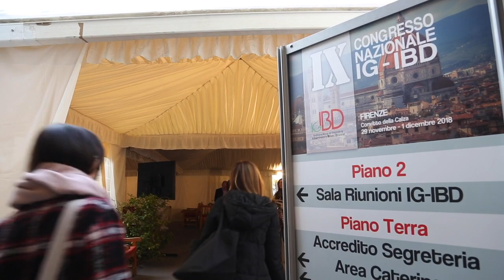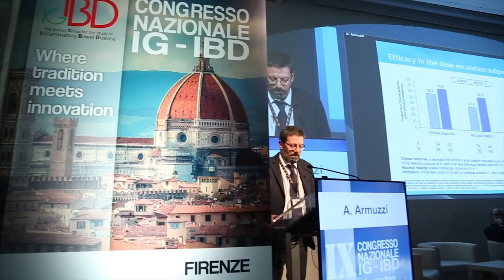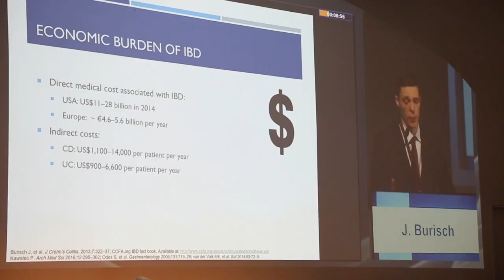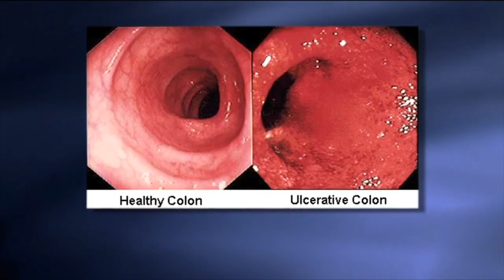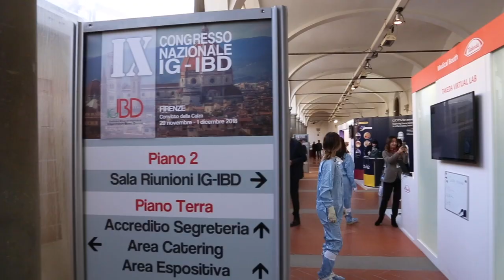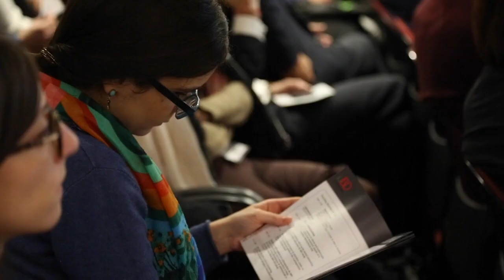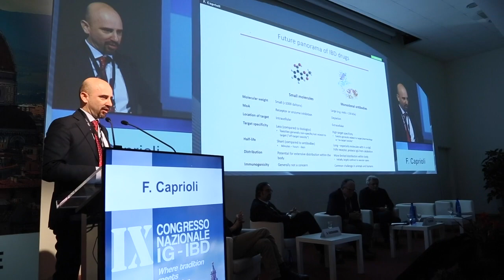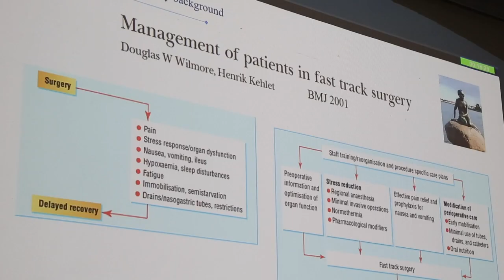Futuro terapeutico e farmaci per la malattia di Crohn e colite ulcerosa al Congresso IGIBD